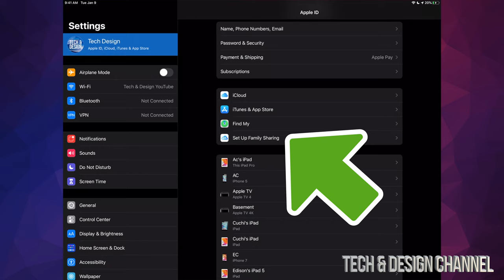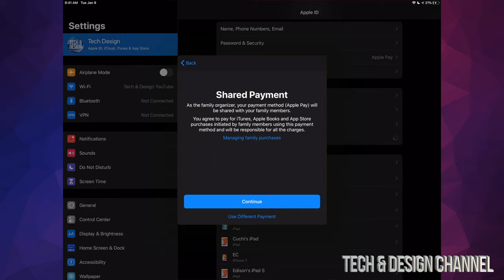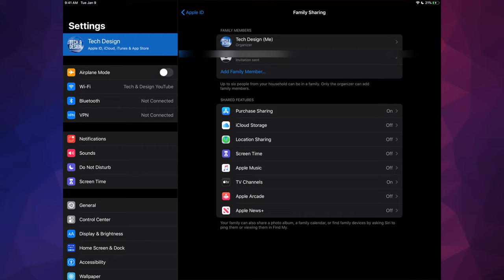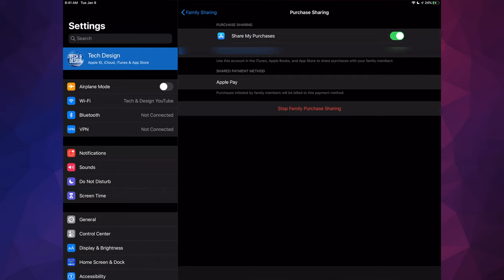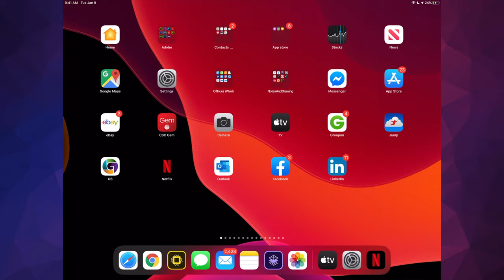How to Share Purchased Books from the Book Store | iPhone iPad iPod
Share purchased books in your iPad iPhone iPod touch